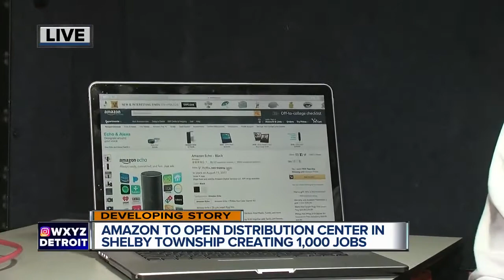Amazon to open distribution center in Shelby Township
Amazon is planning to open a distribution center in Shelby Township.